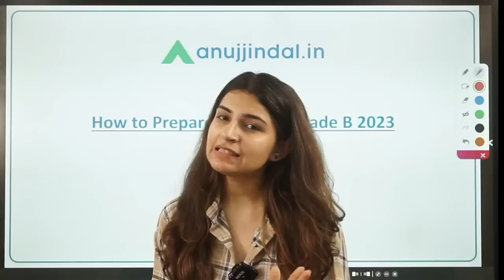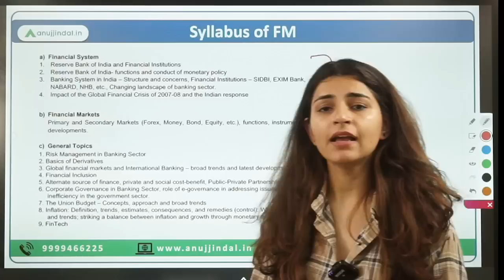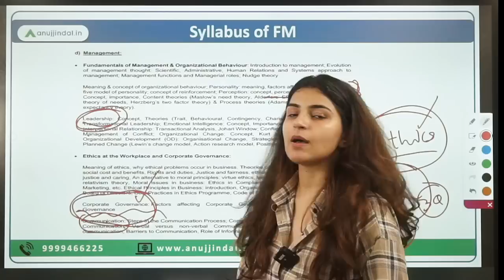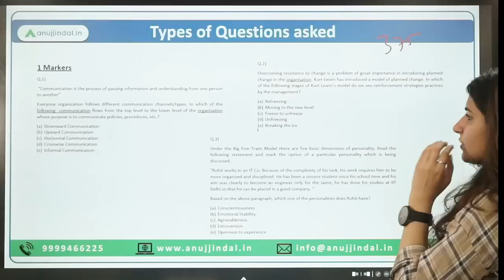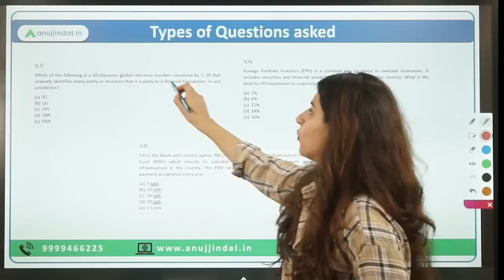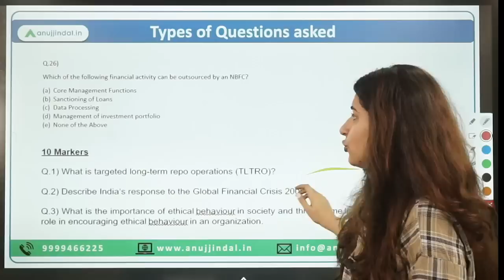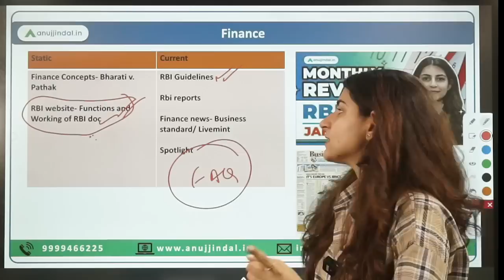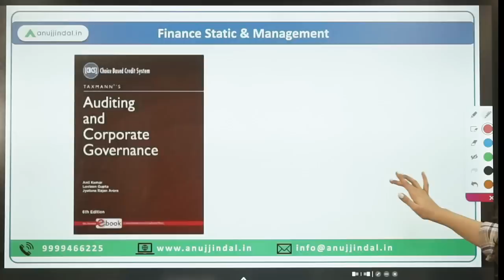FM for RBI Grade B 2023 | Strategy to Cover Finance & Management RBI 2023| Anuj Jindal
Attention all RBI Grade B aspirants - get ready to ace your FM exam with this comprehensive video! Karnima Ma’am, an expert in finance & management, will guide you through the world of RBI 2023. Get a deep dive into the FM section and discover the best strategies to help you score big. Don't miss this chance to get the edge over other candidates and become the top candidate for the upcoming RBI Grade B exam!